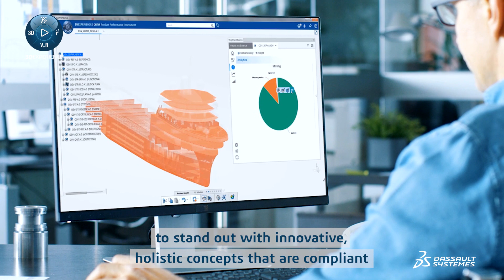Winning Bid For Sea - Dassault Systèmes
Winning Bid For Sea - Dassault Systèmes. Winning Bid For Sea provides highly effective tools to quickly model, simulate and validate holistic concept designs that comply with owner's requirements and industry regulations. Once they are awarded the contract, shipyards can save time by reusing all the technical and business information for downstream activities, ensuring strong confidence for delivery targets. Winning Bid For Sea also provides the ability to create compelling sales and marketing materials.